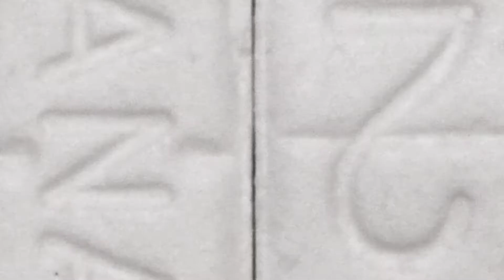[FREE] "Up The Score" Chicago Drill 2022 Type Beat